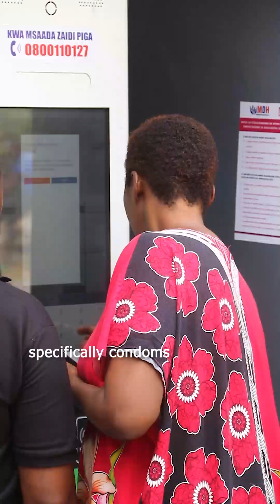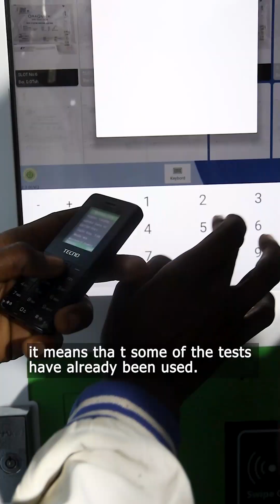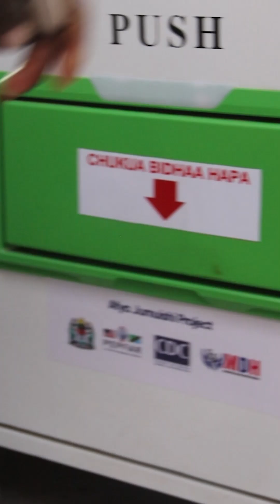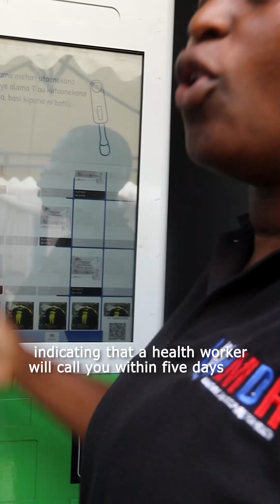Vending Machine kwaajili ya huduma za kujikinga na maambukizi ya VVU-MKOANI TABORA